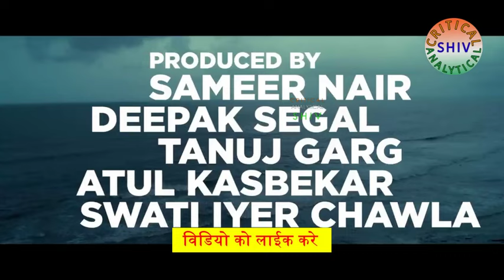Do aur Do pyaar hindi review, Do aur do pyaar Explained,